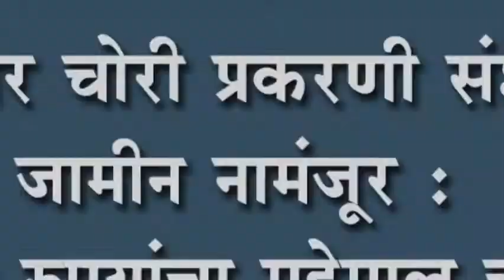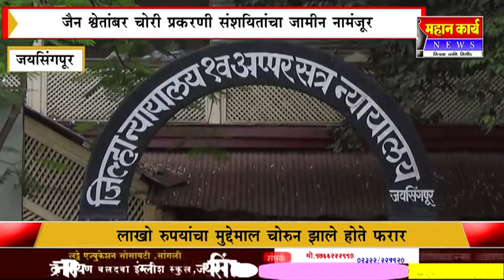जैन श्वेतांबर चोरी प्रकरणी संशयितांचा जामीन नामंजूर : लाखो रुपयांचा मुद्देमाल चोरुन झाले होते फरार